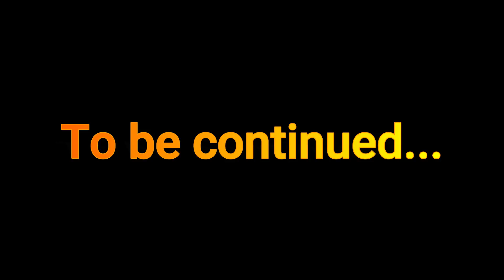Gus Ulil: Tantangan Sosial Keagamaan Kita Pada 2021 Adalah Ini...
Moment pergantian tahun dari 2020 ke 2021 melahirkan resolusi bagi Gus Ulil Abshar Abdalla dan Gus Khalid Syaerozy. Apa resolusi mereka dalam bidang sosial keagamaan di Indonesia tahun 2021? Saksikan video ini hingga tuntas hingga tidak gagal paham

Channel ACADEMICS TV adalah channel tentang PARA AKADEMISI, membedah isu, masalah, secara akademik. Dikelola Team Academics TV yang semuanya adalah dosen. Tayangan di Channel ini adalah rekaman sendiri dan beberapa konten diambil dari video Creative Commons.

Silahkan menghubungi saja jika ada yang ingin bekerjasama (bisnis/endorese) dan ada yang ingin di tanyakan. Hub. No. HP : 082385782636
Team Academics TV dengan susunan :

a. Pimpinan redaksi : Sofiandi
b. Sekretaris Redaksi : Dardiri
c. Bendahara : Recky
d. Riset and Depelovment : Bambang, Ronny, Anjang
e. Penanggung jawab program : Sudirman Anwar, Sudirman Siswanto

Terimakasih, salam sukses selalu.